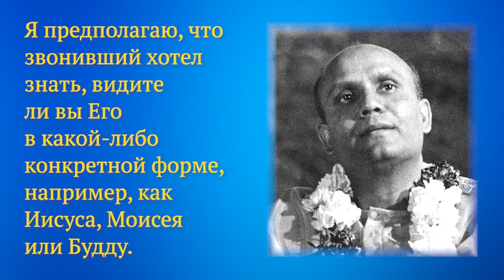Шри Чинмой говорит о Боге во всех формах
Шри Чинмой (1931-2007) — плодотворный писатель, поэт, художник, спортсмен, композитор и музыкант, а также всемирно известный духовный лидер. Признан одним из наиболее выдающихся Учителей медитации современной эпохи. С того времени, как он из родной Индии переехал на Запад, с 1964 года и до его ухода в 2007 году, Шри Чинмой посвятил свою жизнь распространению всеобщего послания, что все мы можем объединиться и объединимся в единую мировую семью в стремлении к миру.